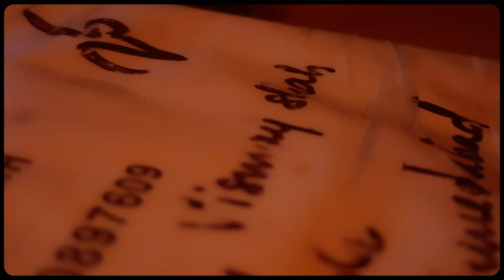Dear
Dear Vismay,

I've been following you since past 2 years, and the moment you told ki you're writing your book without thinking for a moment I ordered it.

Because you're special. You have taught me lot of things. Some of it is like stop being number minded and if it makes you happy do it. You have give me a different perspective of life.

Khair, the moment I saw this packing of this book. I was damn surprised by the efforts you put in. I mean bhai that letter, that cute bookmark, your handwritten notes & those little things. I haven't seen something like this before.

Remember you're a gem to this world, never let it fade coz' you're rare:')

Thank you so much vismay,
Lots of love
Srushti. 💌